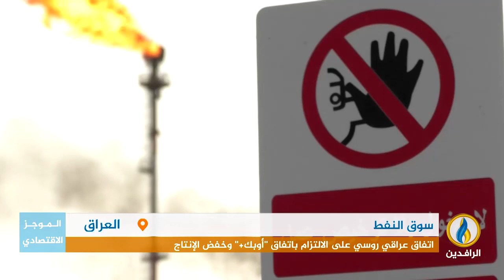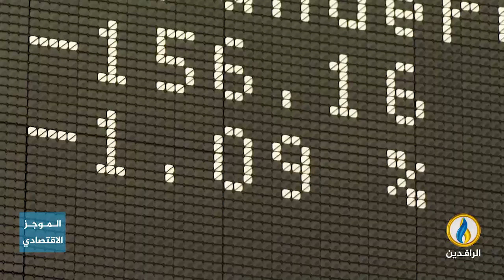أبرز الأخبار الاقتصادية على قناة_الرافدين ليوم السبت في